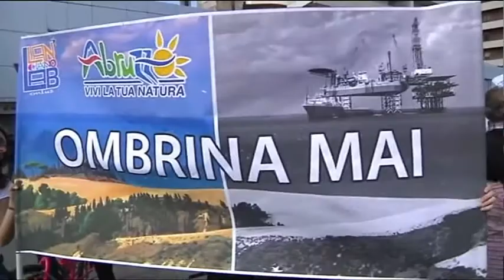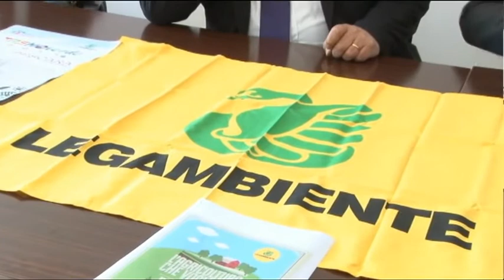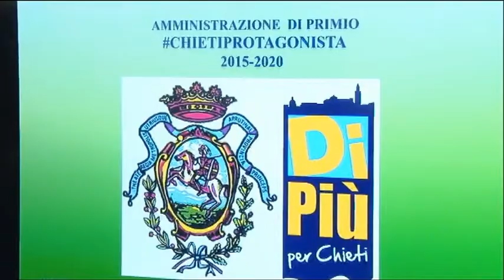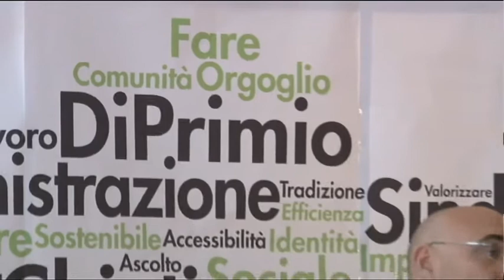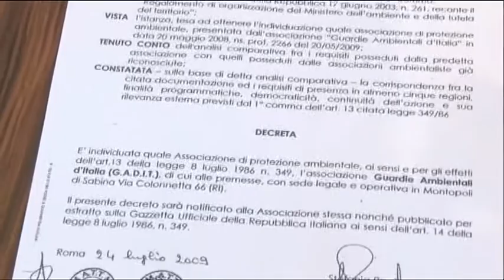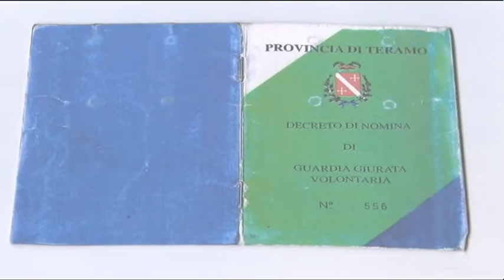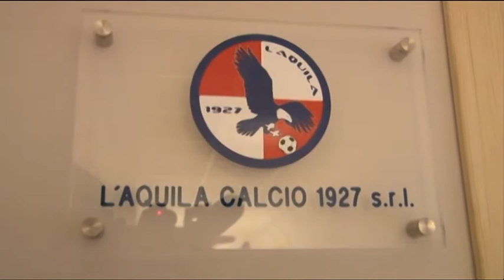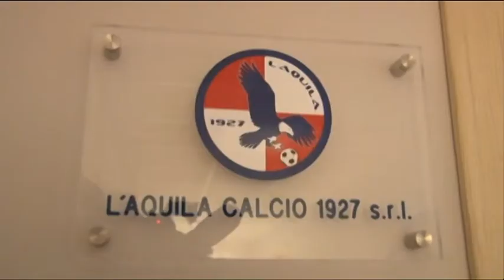TgSei Edizione delle 14 Lunedì 11 gennaio 2016